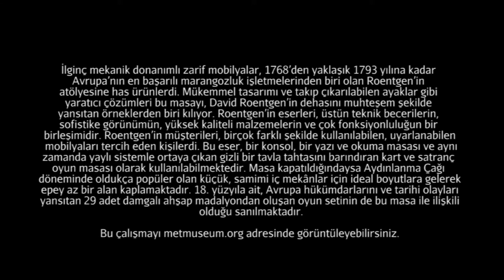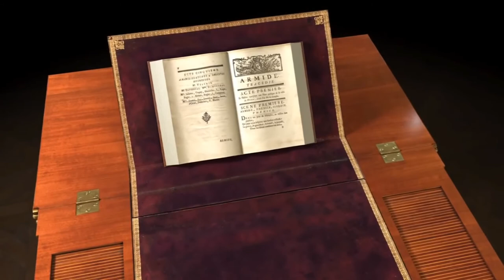18. Yüzyıldan Oyun Masasını İnceleme (Metropolitan Sanat Müzesi)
Unfolding an 18th-century Game Table